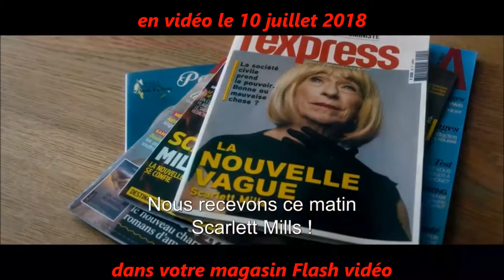mme mills bande annonce sortie en DVD en juillet 2018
Synopsis : Hélène est éditrice de romans à l’eau de rose et mène une vie rythmée par le travail. Elle se réfugie dans les livres, persuadée que la vie y est plus belle que dans la réalité. Se complaisant dans une certaine routine, son quotidien va être bouleversé par l’installation d’une nouvelle voisine, Madame Mills. Cette vieille américaine excentrique va prendre rapidement une importance insoupçonnée dans la vie d’Hélène. Mais les apparences sont parfois trompeuses…